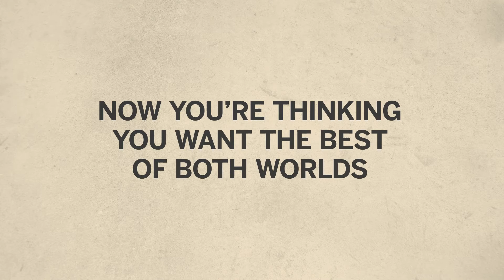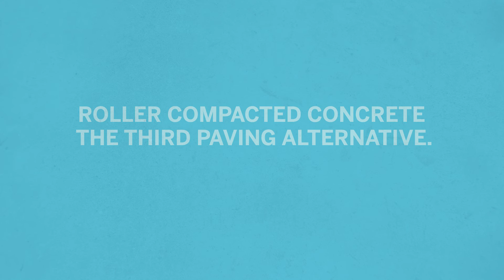Roller Compacted Concrete Pavement offers the Best of Both Worlds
An info-graphic animation by the Roller Compacted Concrete Pavement Council describing how Roller Compacted Concrete offers many of the benefits of both asphalt and concrete paving.